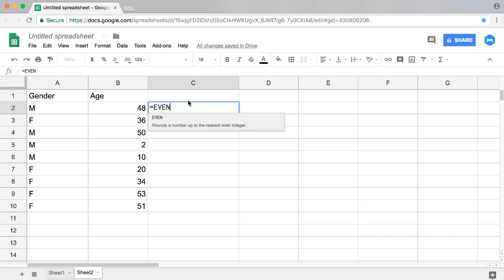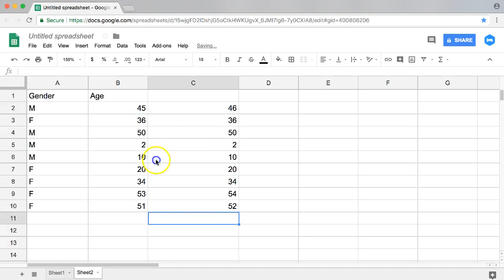Google Sheet Even Function 2018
Welcome to Excellence in Excel,

In this video you will learn how to use the Even Function in Google Sheets. The Even Function is a very simple function rounding every value to the nearest even value.